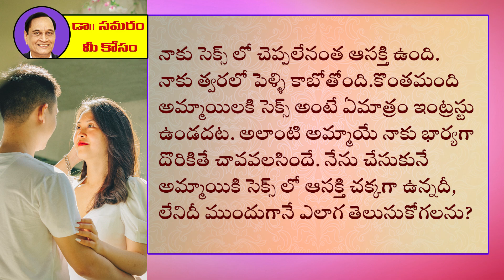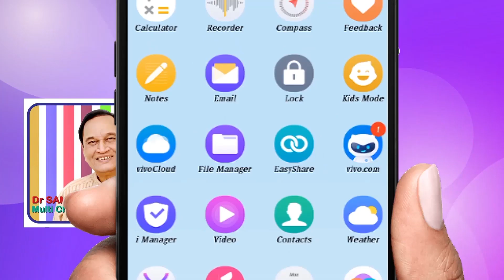అమ్మాయికి రతిలో ఆసక్తి ఉన్నదీ, లేనిదీ తెలుసుకోవడం ఎలా? ..Q 710 Dr Samaram Mee Kosam